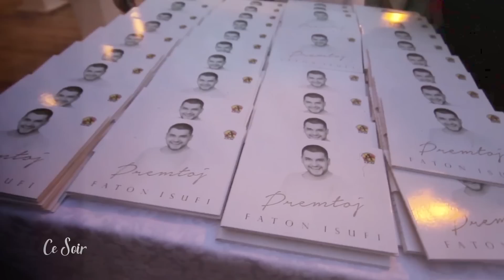CE SOIR - Ramadan Krasniqi & Faton Isufi